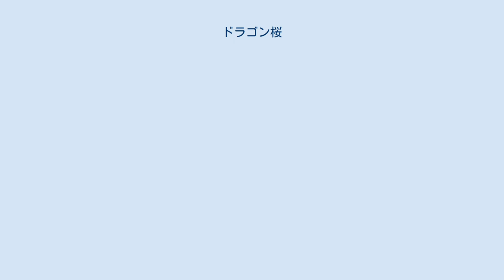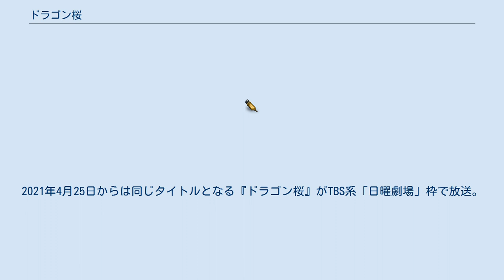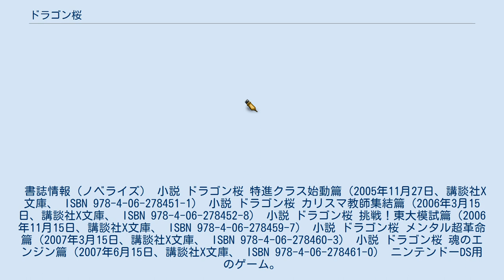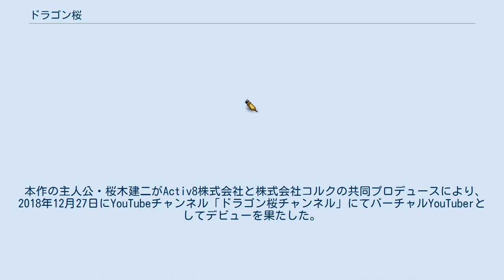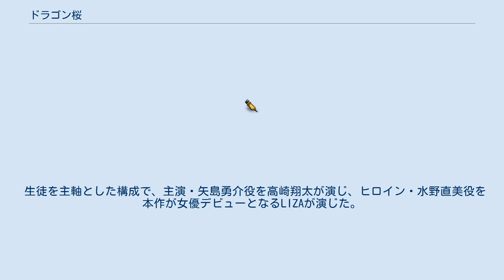ドラゴン桜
『ドラゴン桜』（ドラゴンざくら）は、三田紀房による日本の漫画作品。
2003年から2007年まで、講談社の漫画雑誌『モーニング』にて連載された。
単行本は全21巻、話数は全194話。
 続編である『ドラゴン桜2』が2018年から2021年まで連載された。
話数は全139話。
 さまざまな受験テクニックや勉強法が紹介され、和田秀樹の著書『受験は要領』や福井一成の著書『一発逆転○秘裏技勉強法』と並び受験業界で話題を呼んだ。
一話ごとに、受験に臨む心がけなども紹介されている。
 また、子育てに関するエピソードも盛り込まれており、カバーする領域は広い。
桜木は物語冒頭において、大勢の生徒たちを前にして「世の中のルールは頭のいいやつに都合のいいように作られており、勉強をしないやつはそれに騙されつづける」と言い放つなど、現実の厳しさも生徒に叩き込んでいく。
 「ドラゴン桜」とは、作品の舞台である龍山高校の“龍”と「サクラサク」など“合格”を意味する“桜”から来た造語であり、来年の4月に東大に合格しようという誓いの木（そして桜木にとっては龍山高校の体制への挑戦状と、大物弁護士への一里塚）のようなものである。
 2005年にドラマ化された。
生徒の数が原作に比べて多い、登場人物の恋愛模様が描かれている、原作の完結に先んじたためオリジナルの結末が用意されているなど原作と作りが大きく違っている。
また、里見蘭によりノベライズもされている。
2010年1月4日からは、韓国でも本作品を原作としたドラマ『ドラゴン桜（勉強の神）』がKBSで放送され、日本では『ドラゴン桜〈韓国版〉』のタイトルでフジテレビにて放送された。
2019年には佐藤友哉の脚本により生徒たちを主軸として朗読劇化された。
第29回講談社漫画賞、平成17年度文化庁メディア芸術祭マンガ部門優秀賞受賞。
 2007年10月から『モーニング』にて、この作品の続編にあたる『エンゼルバンク-ドラゴン桜外伝-』が連載を開始し、転職をテーマにしている。
こちらも『エンゼルバンク〜転職代理人』というタイトルでドラマ化された。
長谷川京子が井野真々子役で続投しているものの、『ドラゴン桜』とのつながりは薄くなっている。
 もともとは廃校寸前の学校が再生する物語を描こうと思ってアイデアを進めていた。
そのひとつとして、三流校が一流の進学校に変わるストーリーで、進学校になるからには最高峰である東大を目指す設定を考えていた。
作者が「（普通の学生が）東大に入るのは難しいよね」と語ると、担当編集者の佐渡島庸平が「東大など簡単に入れますよ」と答え、その担当編集者が東大卒だったことから『ドラゴン桜』誕生のきっかけとなった。
連載中も担当編集者の受験時代の勉強方法から東大の同級生のつてを頼って勉強方法を聞きだして作品のなかで反映されている。
 『ドラゴン桜2』では三田はネームのみを描き、作画は完全外注を実現している。
背景だけでなく、人物もすべて外注するのは漫画界でも初の試みだという。
メリットとして、「取材や物語づくりなどの必要な作業に自分の労力を集中させることができる」「作画のためのアシスタントを雇うことで発生する労務管理なども必要がなくなる」などが挙げられている。
また、予備校講師の林修が本人役で登場している。
 同じく受験・教育をテーマとする『二月の勝者-絶対合格の教室-』（小学館）と対談企画を『中央公論』2020年2月号で行い、それを公式Noteで公開している。
この対談の中で『ドラゴン桜2』のテーマは、受験生人口の最大ボリュームは偏差値50から60台であるため、彼ら彼女らに「あなたたちも一年間本気で勉強すれば余裕で東大に行けますよ、諦めないで」と伝えたいと語っている。
 2021年に『ドラゴン桜2』を原作とした続編のテレビドラマが製作された。
偏差値32で経営破綻寸前の龍海学園を新たな舞台としており、偏差値50の普通の高校生が東大受験するというテーマは変更されている。
 元暴走族の駆け出し弁護士・桜木建二（さくらぎ けんじ）は、経営破綻状態となった落ちこぼれ高校、私立龍山高等学校の運営問題を請け負うこととなった。
 始めは清算を計画していた桜木だったが、破綻を回避し経営状態を良くするためには、進学実績を上げるのが手っ取り早いと考え、5年後に東大合格者100...